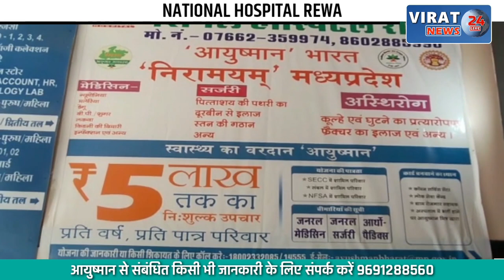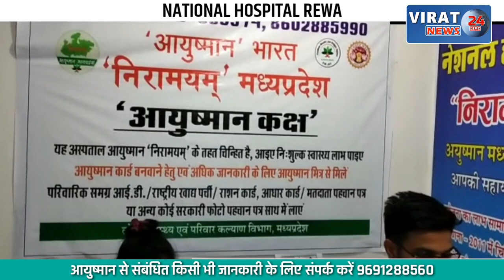कोतमा विधायक के हवाई फायर कांड की जांच शुरू, पुलिस खाली खो-खो की तलाश में जुटी !